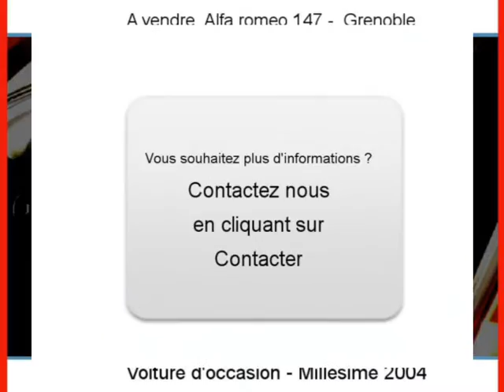Achat Vente une Alfa romeo 147 Grenoble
A vendre à  Grenoble  Occasion automobile Alfa romeo 147 de 120000 Km.
automobile occasion Autoenvideo : Achat Vente une Alfa romeo 147  Grenoble  Isère